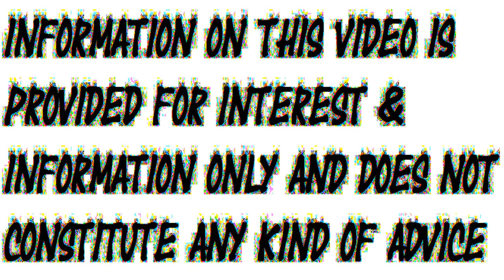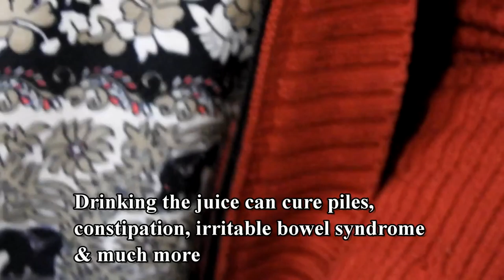Drink of Creeping wood sorrel can cure liver problems, piles, constipation & much more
Creeping wood sorrel টেঙেচী টেঙা (अम्रुल)- It can cures several diseases like swelling, blood disorders, liver problems, stomach pain, piles, constipation, irritable bowel syndrome, improve digestion power, improve appetite & can nullify the intoxication impact of both dhatura and poppy seeds. I am showing how to make a drink by taking out its juice.